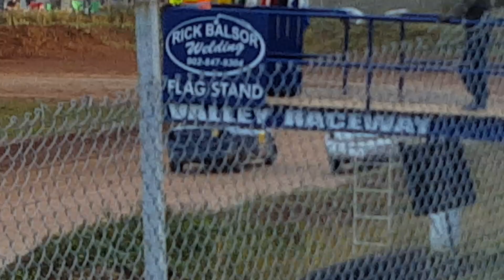Valley Raceway | King Of The Dirt | 4 Cylinder Class (10/13/19)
Valley Raceway, 1/4 mile dirt track, King of the Dirt, 20 lap race, 4 cylinder class.  Recorded on October 13, 2019 at Valley Raceway in Melvern Square, Nova Scotia, Canada.
Valley Raceway - The only dirt track in the Valley! - stock car dirt track racing

0:00 - Start
5:29 - Green Flag
6:24 - Caution Flag
9:07 - Green Flag
9:41 - Caution Flag
14:08 - Green Flag
16:29 - White Flag
16:46 - Competition Caution Flag (1/2 way)
20:45 - Green Flag
23:42 - White Flag
24:02 - Checkered Flag
24:37 - Victory Lap
25:25 - Interview